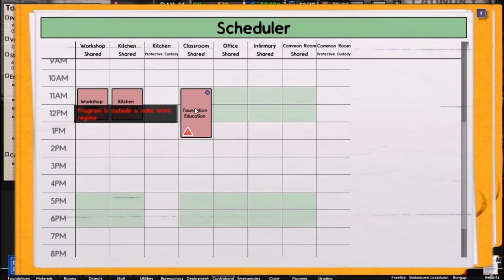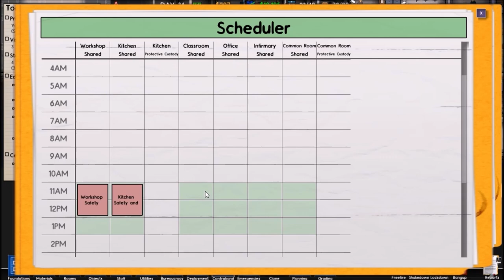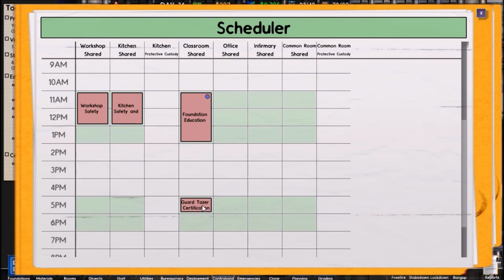Prison Architect Episode 27 Beds & Programs